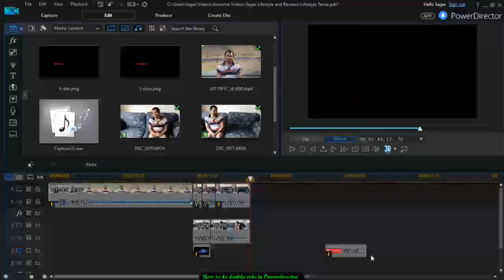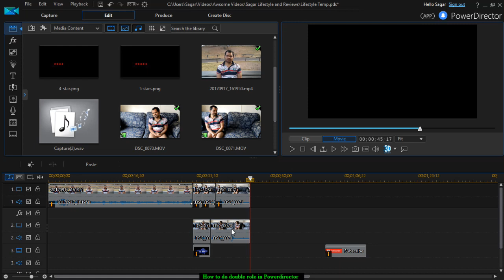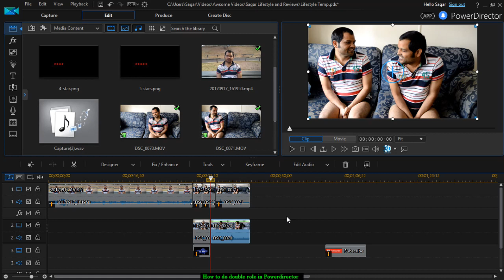Double role in PowerDirector | Duplicate effect in Power Director 14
My Gear

This video is targeted towards hindi speaking people.